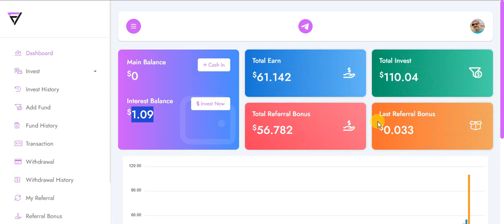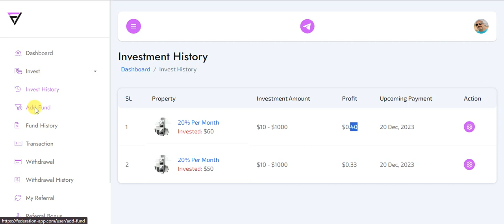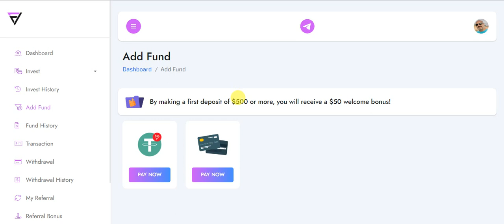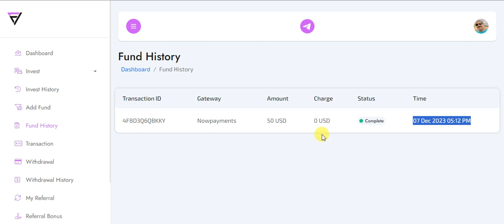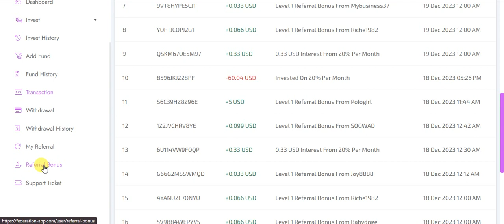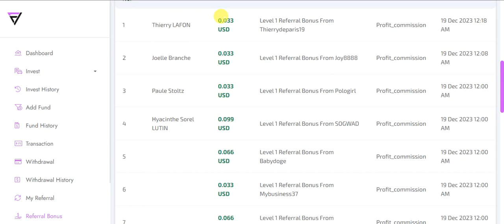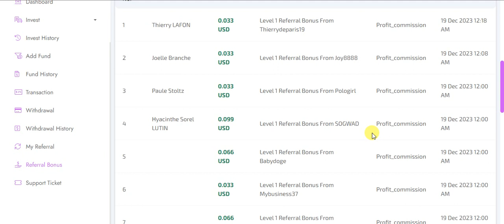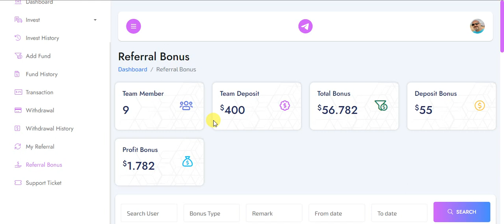🔥🔥🔥𝐅é𝐝é𝐫𝐚𝐭𝐢𝐨𝐧 𝐍𝐞𝐭𝐰𝐨𝐫𝐤 : 𝟏𝟐𝟎% 𝐝𝐞 𝐆𝐚𝐢𝐧𝐬 𝐞𝐧 𝟏𝟐 𝐣𝐨𝐮𝐫𝐬 𝐞𝐧 𝐢𝐧𝐯𝐞𝐬𝐭𝐢𝐬𝐬𝐚𝐧𝐭 𝐝𝐚𝐧𝐬 𝐥'𝐈𝐦𝐦𝐨𝐛𝐢𝐥𝐢𝐞𝐫 𝐏𝐚𝐫𝐭𝐢𝐜𝐢𝐩𝐚𝐭𝐢𝐟 !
🔥🔥🔥 Ici Pas de Formation Trading, Pas de Crypto BullShit, Pas de Complications Information ou Marketing Juste une possibilité de Gagner de l'argent avec des Opportunités Simple et Abordable.

✅ Gains Passif de 20 à 25% par mois à vie !
✅ Investissement à partir de 50$

🌟 Investissez 50$ et Générez 20 à 25% de Revenus Mensuels !

🏠 Découvrez le Réseau Fédération : Une chance d'investir dans l'immobilier et bien plus encore. Avec des débuts dans l'immobilier participatif, ce réseau promet de diversifier les investissements vers d'autres secteurs lucratifs comme les cryptos, les jeux, et bien d'autres !

🌐 Une Opportunité pour Tous, l'immobilier s'ouvre à vous !

💰Gains Quotidiens dès 50$ : Rejoignez-nous pour obtenir un revenu quotidien dès 50$. Le premier investissement est à partir de 50$, puis réinvestissez à partir de 10$.

🔥 Bonus de Dépôt de 50$ : Déposez 500$ et obtenez un bonus de 50$ ! C'est comme 15 jours de gains !

🔍 3 Packs d'Investissement :

Packs de 10$ à 999$ : 20% de retour mensuel
Packs de 1000$ à 4999$ : 22,5% de retour mensuel
Packs de 5000$ à 200000$ : 25% de retour mensuel

💸 Retraits Faciles : Retirez vos gains en quelques heures avec seulement 3% de frais.

⚡ Stratégie d'Investissement : Choisissez votre voie, investissez selon vos moyens et constituez une équipe pour booster vos revenus.

Ne manquez pas cette opportunité unique pour diversifier vos revenus et investir dans l'avenir.